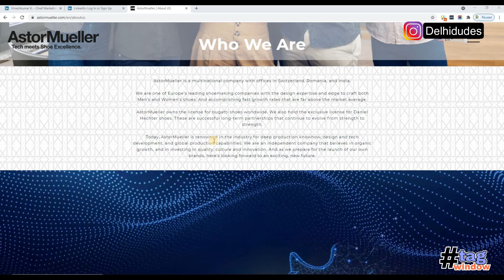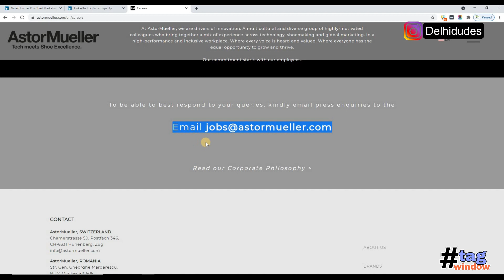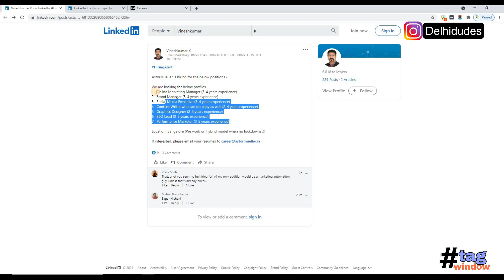Jobs in Digital Marketing | Online Marketing, SEO Lead, Social Media Executive Jobs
We are looking for below profiles
1.  Online Marketing Manager (3-4 years experience)
2.  Brand Manager (3-4 years experience)
3.  Social Media Executive (3-4 years experience)
4.  Content Writer who can do copy as well (2-4 years experience)
5.  Graphics Designer (2-3 years experience)
6.  SEO Lead (3-5 years experience)
7.  Performance Marketer (3-5 years experience)

Location: Bangalore (We work on hybrid model when no lockdowns ;))